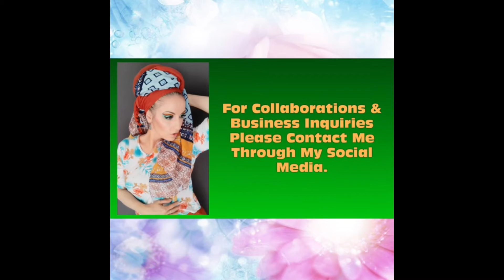What I wish I hadn't bought & why the universe loves me RIGHT NOW 😅😍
Hi Everyone and welcome (back) to my Beauty & Lifestyle Channel! In today’s video I’m collaborating  with the amazing Annette from Annette’s Makeup Corner and the stunning Angelica Nyquist and we will tell you about the makeup items we wish we hadn’t bought. I hope you will enjoy the video.

Annette’s Channel: @AnnettesMakeupCorner
Angelica’s Channel: @AngelicaNyqvist

I’m uploading videos at least three times a week. The content of all my videos reflects my personal opinions and experiences. If music is used in the video it is free, no-copyrighted music for content creators.

●●●USED IN THIS LOOK●●●

-Tone Corrector Primer ‘Orange’
-Tone Corrector Primer ‘Green’
-Tone Corrector Primer ‘Purple’
-Instant Anti-Age ERASER Multi-Use Concealer (00 Ivory)
-SUPER STAY 24h Full Coverage Foundation (30 Sand)
-‘FaceStudio’ prime, Pore Minimizing Primer (10)
-‘Colorstay’ Full Coverage Concealer (030 Light Medium)

-Loose Powder (Transparent)
-Mineral Baked Contour (Say My Name)
-Mineral Baked Bronzer (Wannabe)

-‘Your Highlight Is Too Bright’ Pressed Highlighter Palette (Shade: Viral)

-High Pigment Wet & Dry Eyeshadows: 10 Matte Hazelnut
-‘Eyebrow Sculpt’ Automatic Pencil (05 Deep Brunettes)
-‘Intense Colour’ Long Lasting Eyeliner (13 Pearly Violet)
-‘Black Out’ Gel Eyeliner (Black)

-‘Voluminous Million Lashes’ Waterproof (Black)
*DUO Eyelash Adhesive (white/clear)
*Ali Express
-Lash Book

-‘Intergalactic’ Eyeshadow Palette

-Liquid Lipstick (Candace Matte)